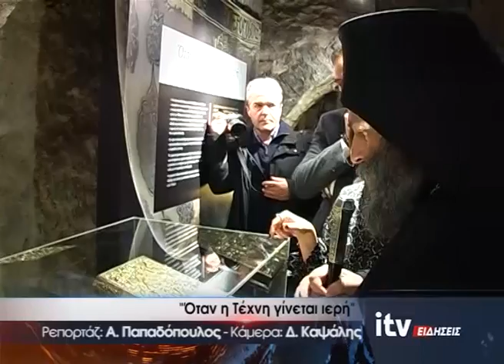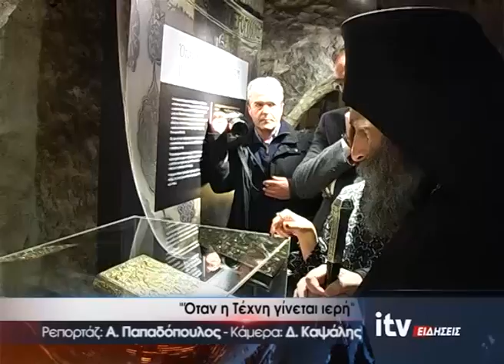Όταν η Τέχνη γίνεται ιερή - ITV ΕΙΔΗΣΕΙΣ - 22/12/2016